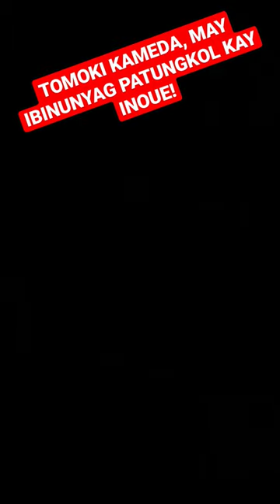TOMOKI KAMEDA, may rebelasyon kay Naoya Inoue!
TOMOKI KAMEDA, may malaking rebelasyon kay Naoya Inoue!